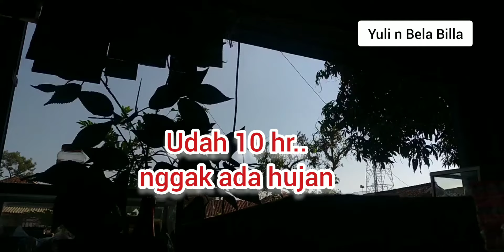AYUK BERKEBUN,PINDAH TANAM CAISIM DIKEBUN MINI/Vlog Berkebun@Yuli n Bela Billa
Pemusik: Xuxiao
URL: InShot